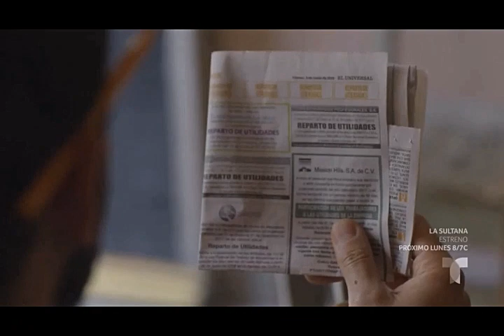Falsa Identidad Capitulo 33 Parte 4/10 | Novelas Tv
Falsa identidad Capitulo 33 Completo | NovelasTv

Se viene un sorteo espectacular !!